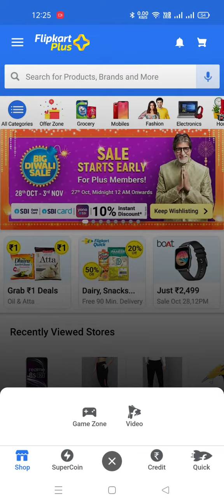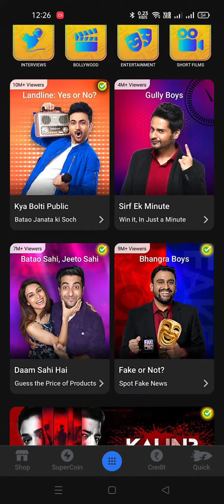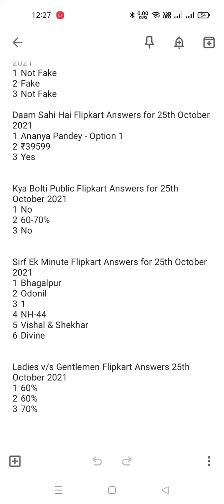Flipkart Daily All Quiz Answers 24 October 2021